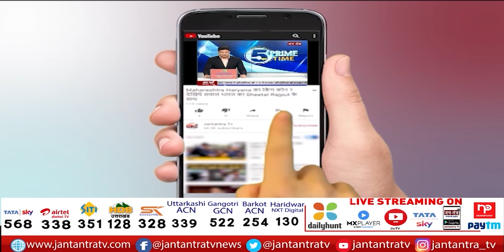अपना उत्तराखंड | Uttarakhand News Live Today | Uttarakhand CM | Uttrakhand Live News Update | JTV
In This Video:
uttrakhand news,
uttarakhand Congress,
uttarakhand Dehradun,
uttarakhand Rahul gandhi,
uttarakhand cm news today live,
uttarakhand cm latest news,
uttarakhand cm kon hoga,
uttarakhand cm update,
uttarakhand cm race,
uttarakhand cm kon banega,
uttarakhand cm shapath,